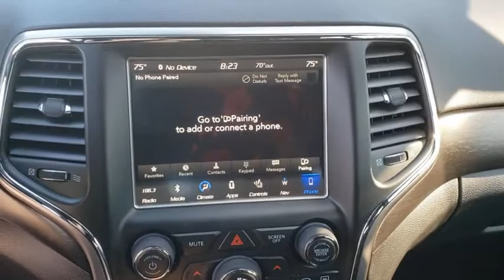2018 Jeep Grand Cherokee Jacksonville, St Augustine, Fernandina Beach, Gainesville, Palm Valley P481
Velvet Red Pearlcoat Used 2018 Jeep Grand Cherokee

2018 Jeep Grand Cherokee Altitude - Stock#: P4813 - VIN#: 1C4RJFAG0JC294082

1-Owner **Four Wheel Drive **V6 Engine **Satellite Radio** Bluetooth **Navigation** 8.4 in Display** Backup Camera **Homelink** Power Outlet **Cruise Control **Day/ Night Rearview Mirror **60/40 Folding Split Bench **Roofline Spoiler **20 in Black Alloy Wheels **Tilt/ Telescopic Steering Column** Trip Computer **Foglights **LED Brakelights **Heated Front Seats ** Heated Steering Wheel **Power Heated Mirrors** Power Tailgate ** Privacy Glass **Steering Wheel Mounted Audio Controls **Keyless Start/ Entry **